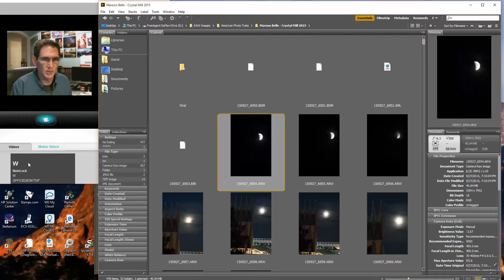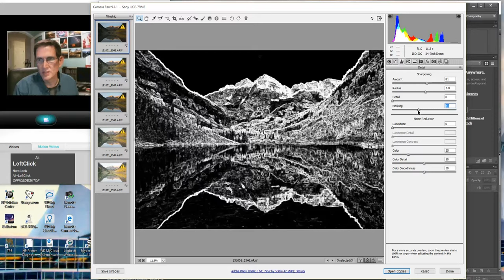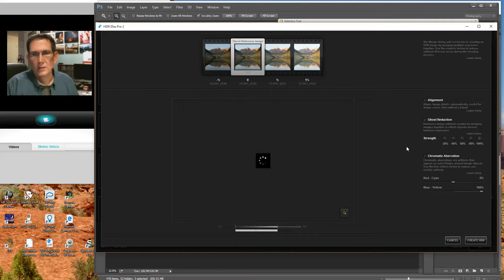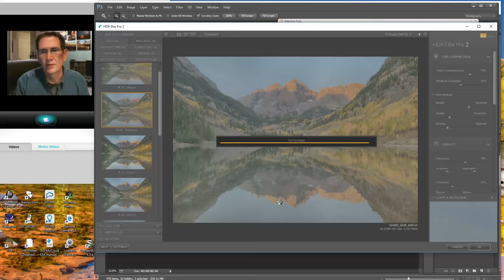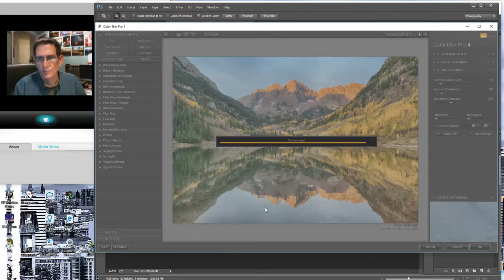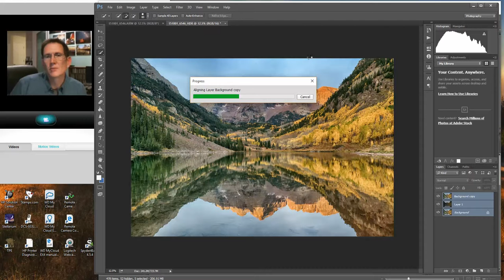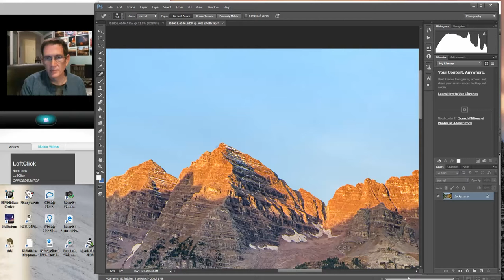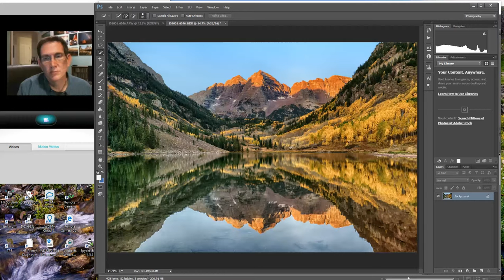How to create a realistic HDR image using NIK HDR Efex 2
Creating a natural looking HDR image using Adobe Camera RAW, PS CC and Nik HDR Efex